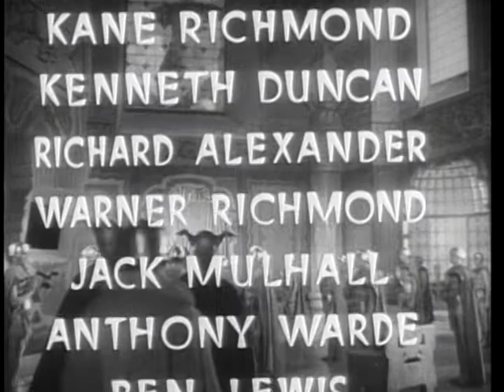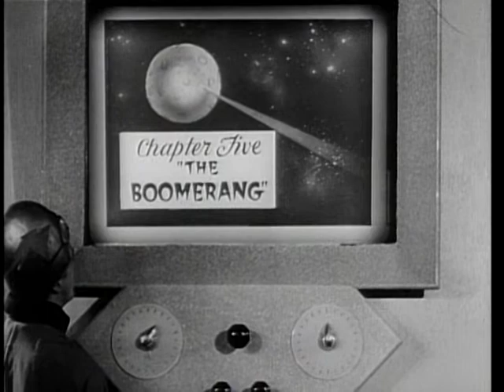Flash Gordon's Trip to Mars: Episode 05 (1938 Serial starring Buster Crabbe)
Episode 05

Dr. Zarkov Discovers a new use for the Nitron stolen from Earth's atmosphere.

Directors:

Ford Beebe

Robert F. Hill

Writers:

Ray Trampe (Screenplay)

Norman S. Hall (Screenplay)

Wyndham Gittens (Screenplay)

Cast:

Larry "Buster" Crabbe as Flash Gordon

Jean Rodgers as Dale Arden

Charles Middleton as Ming the Merciless

Beatrice Roberts as Queen Azura

Frank Shannon as Dr. Hans Zarkov

Richard Alexander as Prince Barin

Donald Kerr as Happy Hapgood